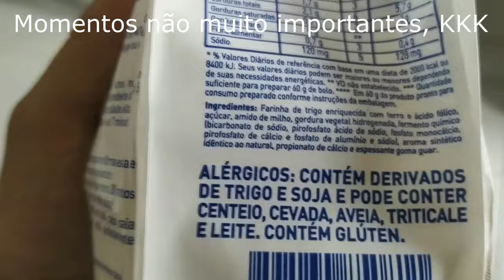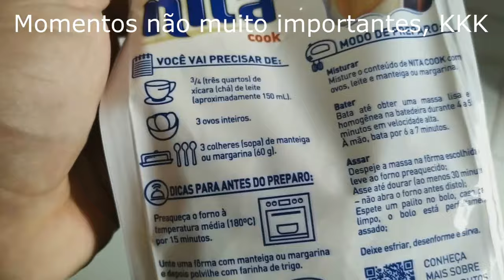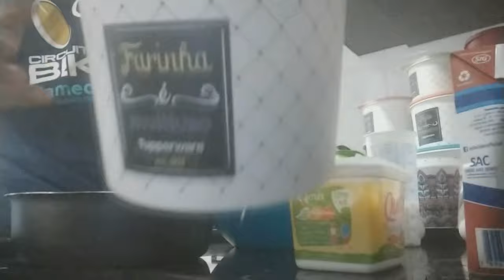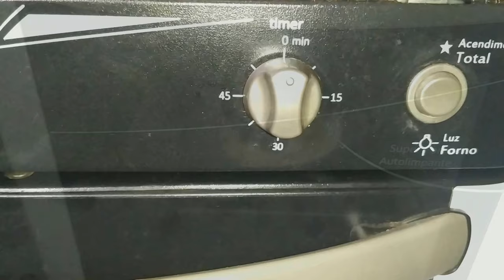Vlog: JOILSON NA COZINHA 🤭Fazendo BOLO DE MANDIOCA pela primeira vez!!!!! [ENGRAÇADO DEMAIS]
Galera!!!
Este dia foi muito leeegal e engraçado ao mesmo tempo.
Peguei meus 15 dias de férias e meu pai veio em casa passar uma semana com a gente. Neste meio tempo, cortei-lhe o cabelo e inventamos de fazer um bolo de Aipin. Claro que procurei fazer da forma mais fácil e fui até o mercado e comprei o pacotinho, kk. Porém, ainda assim necessita de algumas habilidades que só eu tenho. Acompanhe o vídeo, ficou muito engraçado. Tenho certeza de que vai gostar. Até mais. :)